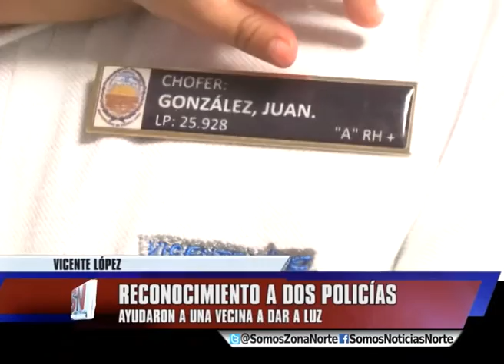RECONOCIMIENTO A POLICÍAS PARTEROS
La comuna de Vicente López reconoció a los policías
que se convirtieron en héroes aquel 13 de septiembre
de 2015 cuando recibieron un llamado al 0800-888-VILO (8456)
y realizaron uno de los actos más importante en sus carreras,
el de ayudar a dar a luz a Laura Valdez madre de Lautaro
quien ya tiene 5 meses de vida.
El agente municipal Juan Domingo Gonzáles y el Capitán
de la policía de Buenos Aires Miguel Ángel Corbalán fueron
quienes llegaron al domicilio de Munro para actuar de
inmediato. Aunque no sea su labor, los uniformados contaron
estar capacitados ante estas situaciones, en el caso del
Capitán este es el tercer caso en el que tiene actuar
ante una situación de este tamaño.
En la Secretaría de seguridad, donde hubo mezclas de recuerdos
y emociones, el intendente de Vicente López Jorge Macri,
junto con la presencia del Secretario de Seguridad Santiago
Espeleta y el Subsecretario Martin Gasulla, entregó a los
agentes unos presentes junto con diplomas honrando
su labor y a Laura un ramo de flores.
Esta historia tiene en particular que Laura y Ángel son
vecinos, cotidianamente se visitan para ver como esta
Lautaro y el oficial le lleva presentes para el bebé. Además
Laura pidió que Miguel Ángel sea el padrino del niño en
agradecimiento por la ayudo que le brindo.